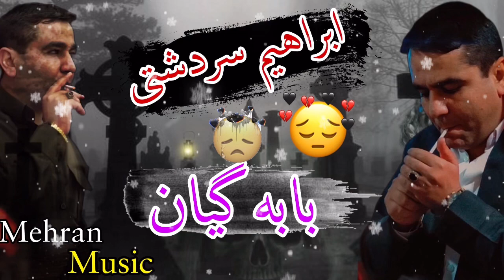ابراهیم سردشتی گورانی بابه‌گیان ibrahim sardashti gorani baba gian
گورانی زور تایبه ت و خوشی ماموستا ابراهیم سردشتی بو باوک
گورانی بابه گیان